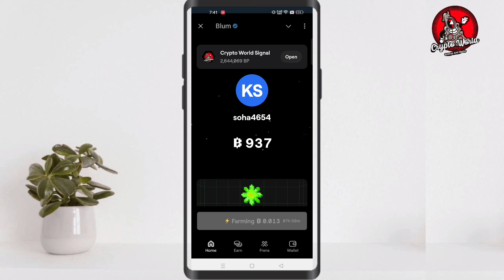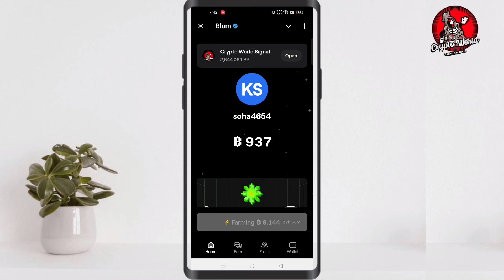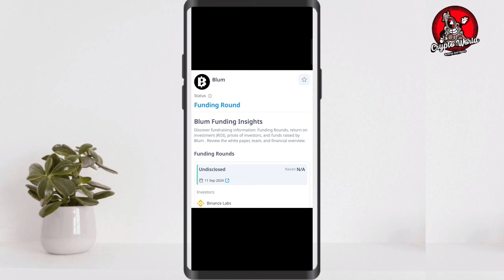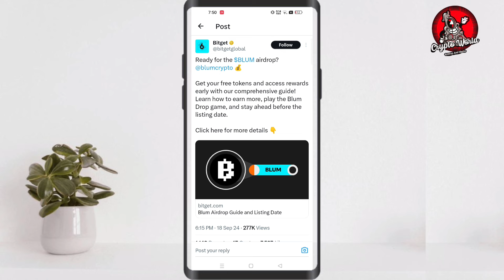Blum Listing Date Revealed | Blum New Update Today | Blum Token Selling Process & Price